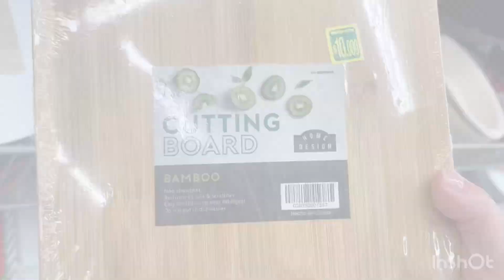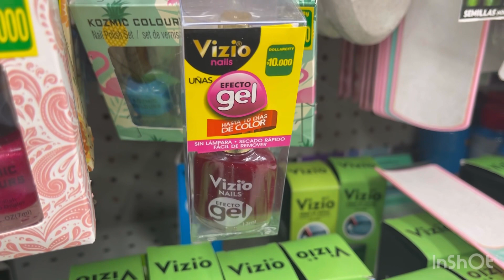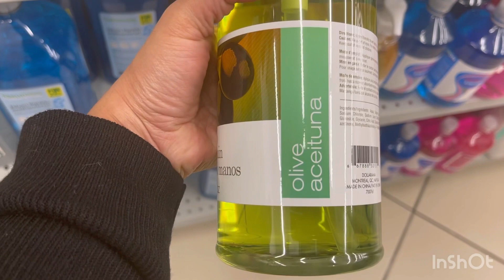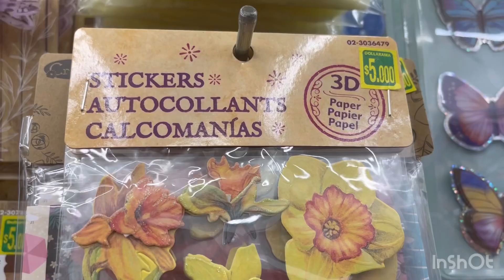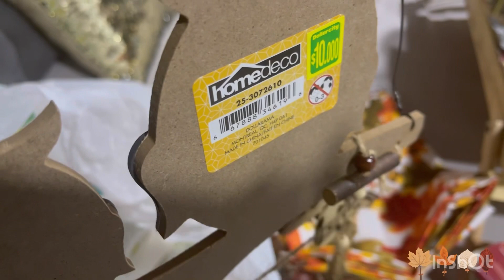Llegó el otoño y variados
Hola amigas y amigos los invito a no perderse este nuevo video donde juntos recorreremos una tienda Dollarcity y encontraremos productos novedosos además cositas para decorar este otoño gracias por ver este video y por todo su apoyo abrazo grande